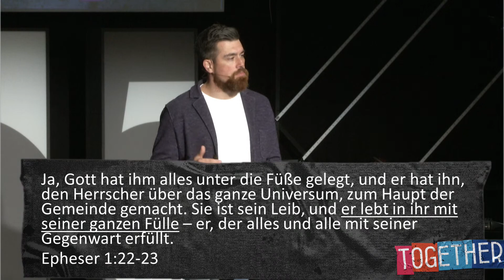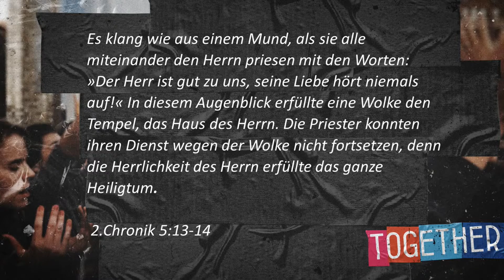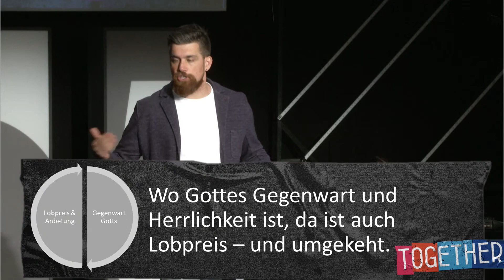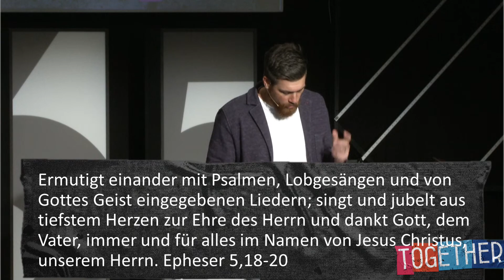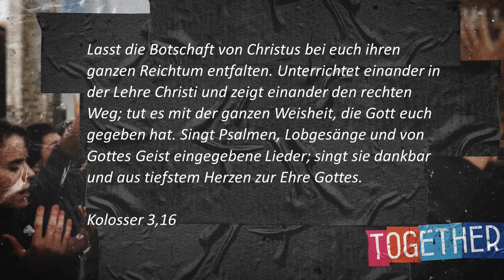Together - Sing Together | Joni Schneider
--- Wegen technischen Problemen hat es kurze Aussetzer in dieser Predigt, danke fürs Verständnis